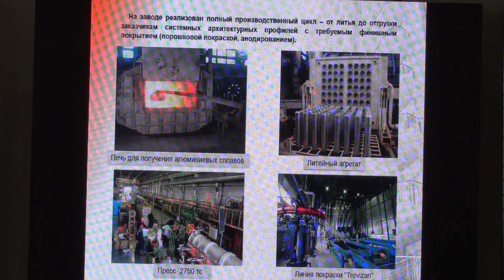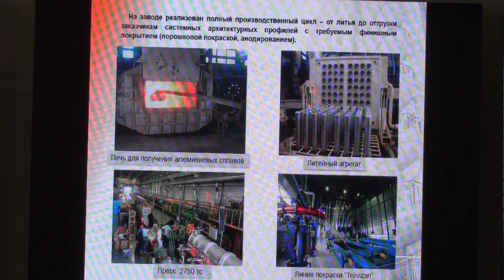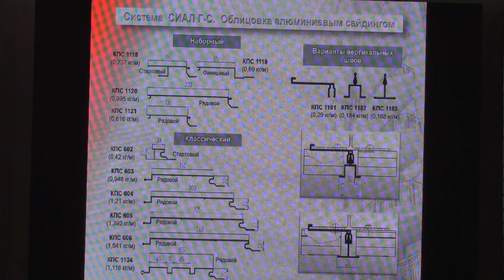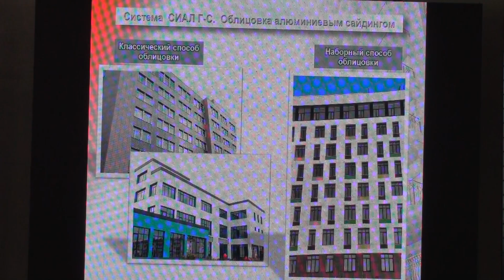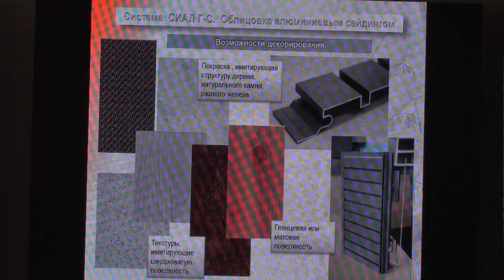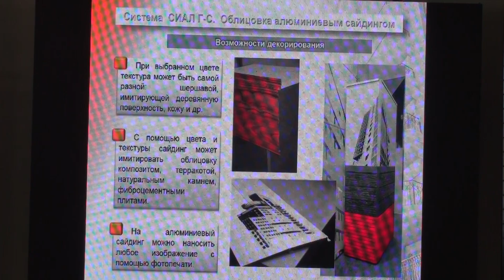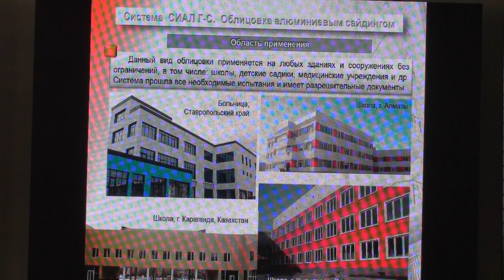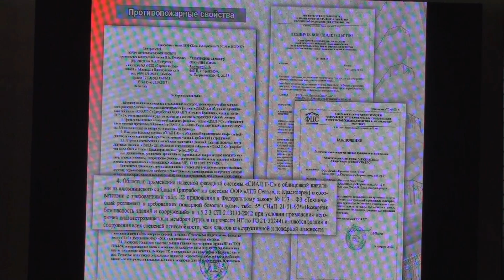Алюминиевые профиля для вентилируемых фасадов завода Сегал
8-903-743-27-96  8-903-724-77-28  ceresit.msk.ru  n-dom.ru